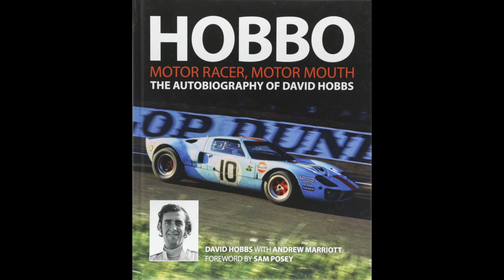2022 IMSA Sebring Preview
Eddie LePine of RacingNation.com & Motorsport Diaries joins the show to chat about the upcoming 12-Hr of Sebring and WEC weekend coming up. Plus, the new inductees to the Sebring Hall of Fame.